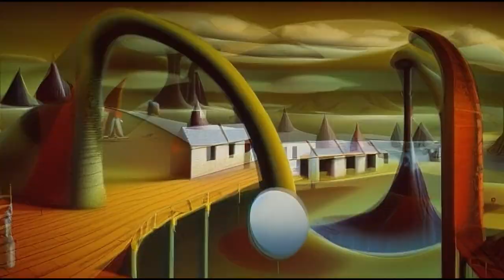scapes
All I ask is you mention my channel Jay I for free videos in your description.

I am always adding new videos of various genres for people to use.